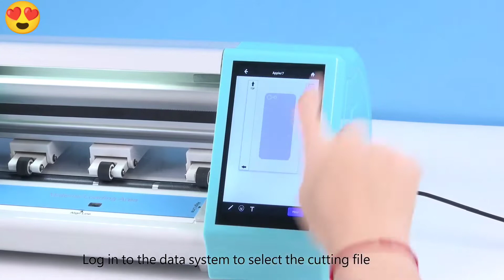Print | Cut | Laminate | Skins On Mobile Phones & Laptop With Plotter